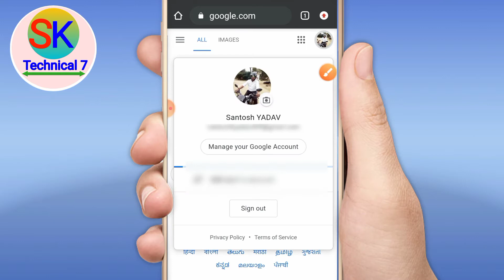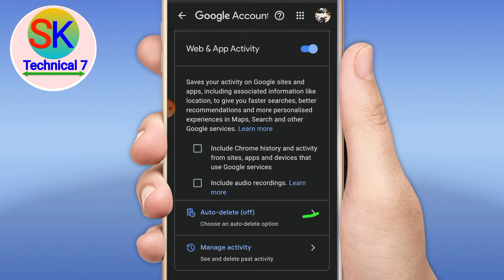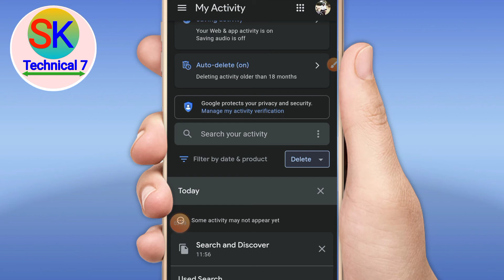google history delete | google chrome activity | google search activity delete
google history delete | google chrome activity | google search activity delete | google search history delete,

About this Video:
Dosto Is Video me Maine bataya hu ki aap apne google search history Ko kaise delete kr sakte to. thank you so much.